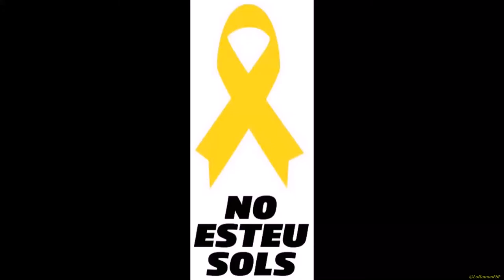Concentració 04 06 2019. 3a Joventut x la República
Estem a les acaballes del Judicialademocracia i a pocs dies del nou Ajuntament
👉 seguirem reclamant Absolució i sentit de país i dignitat!🎗

Lluís Maria Moncunill, teòleg i filòleg, professor, escriptor i gran defensor i lluitador per la llengua i el país.

🎶Sota la batuta de Josep M Gomis, el clarinet de Joan Boada i la trompeta Lluís Fernández i el nostre cançoner.

dimarts 4 de juny 2019
2/4 d’11h (10,30h)
📍 Balcó del Mediterrani

fons musical

La Campana. Himne republicà català.

La Legió D'Honor.